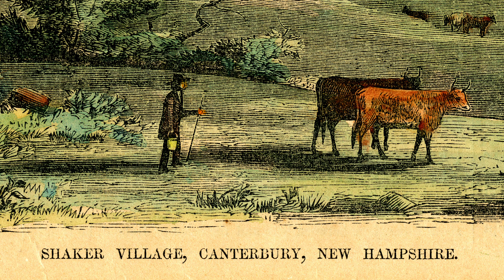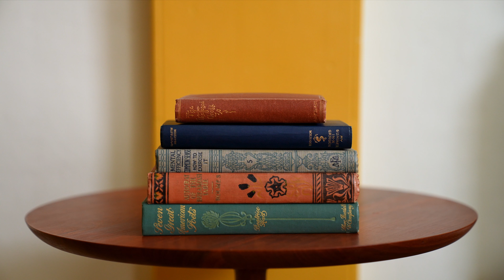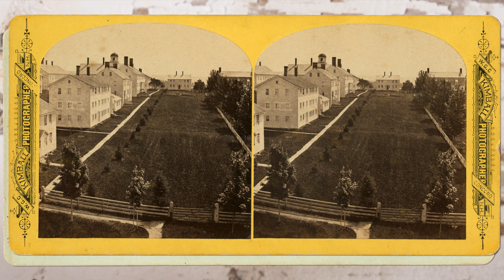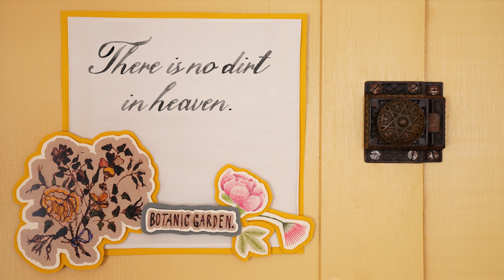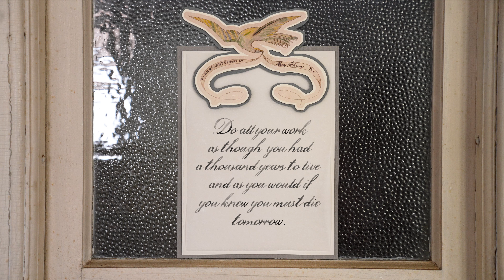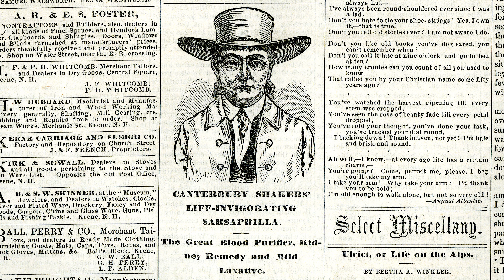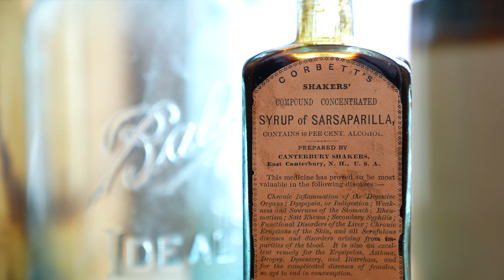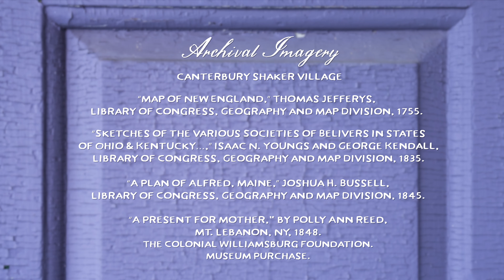Holy Ground: Canterbury Shaker Village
American history is full of communitarian experiments – but most of them lasted only a few years. The Shakers lasted two centuries, and the reasons why go way beyond oval boxes and beautiful chairs. This film explores this extraordinary history, focusing on the amazing Canterbury Shaker Village in Canterbury, New Hampshire.

p.s. We hope everyone enjoys the animated "fancy work"!